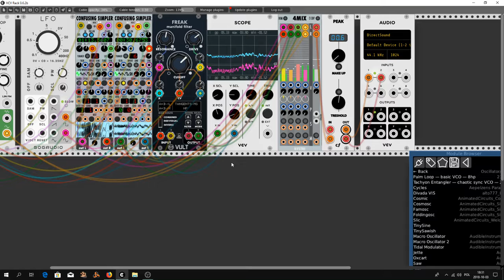PRES inspired Challenge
Hello Rackerz. This is my entry for challenge "Wiggling like its 1957". Thanks to Damien Leferve for idea of this  challenge. First of all, I must point out that the idea itself seems easy to implement. Well, not at all. In my example, I used two modules Confusing Simpler (CS) from NYSTHI, the first one records the signal from VCO from Bogaudio and sends it to the second CS module. the whole trick consists in that the signal from the first "tape recorder" is recorded sequentially on the second one, and both CS modules are controlled by a square signal from Bogaudio LFO. The audio out signal from the first "tape recorder" goes to the mixer, the signal from the second "tape recorder" goes through two tracks, the first through the Tangents high-pass filter (Freak - Vult) to the mixer, the second "clean" to the mixer.